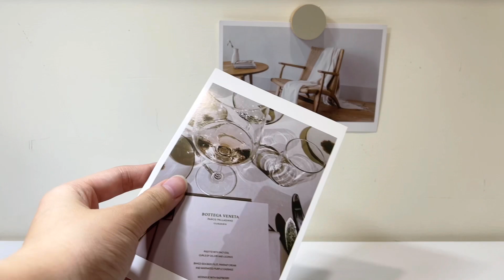一分鐘打造專屬於你的相片牆！免打洞就能將照片固定在牆上｜MIDORI 木製相片夾